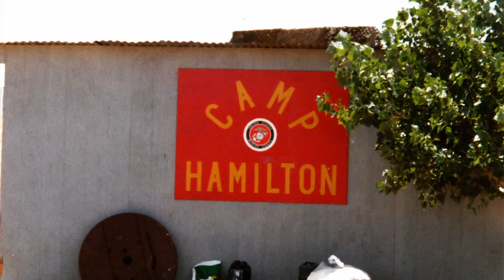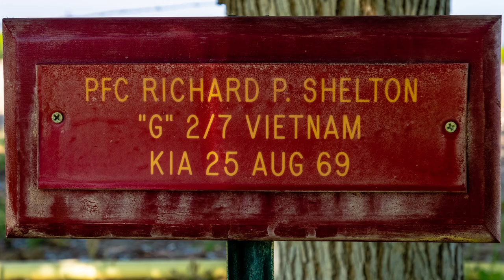Camp Hamilton the Beginning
Glenn Denton talks about the beginning of Camp Hamilton.